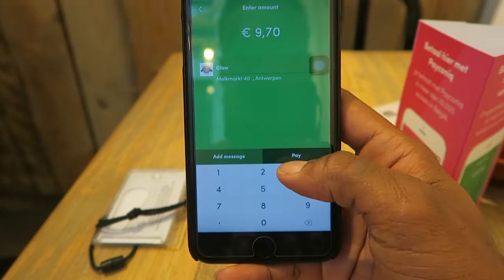BUSINESS PITCHES BIJ START IT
Ooit al afgevraagd hoe het er aan toe gaat wanneer je jouw business komt pitchen bij Start it @KBC? Hier een kijkje achter de schermen.

De gemakkelijkste en snelste manier om met je smartphone te betalen? Payconiq!

Pitchen bij Start it @KBC ?